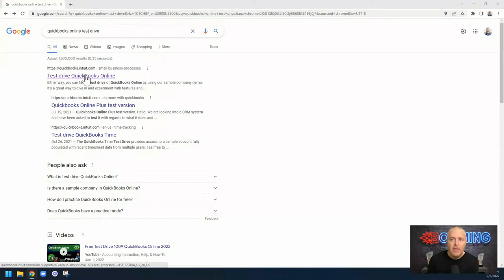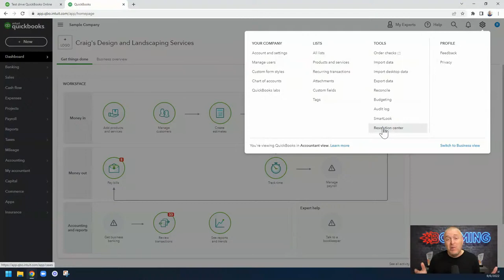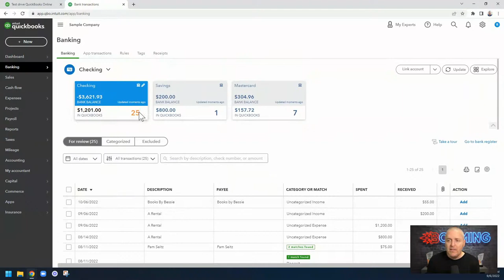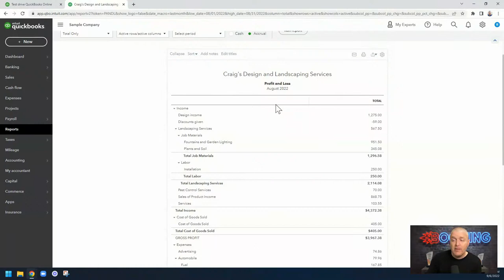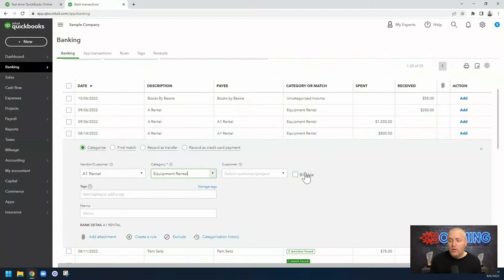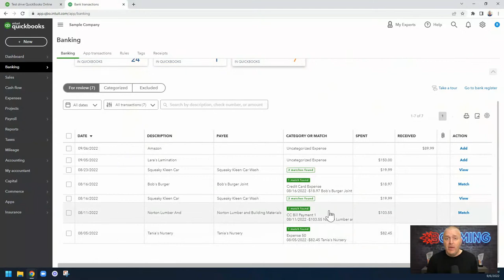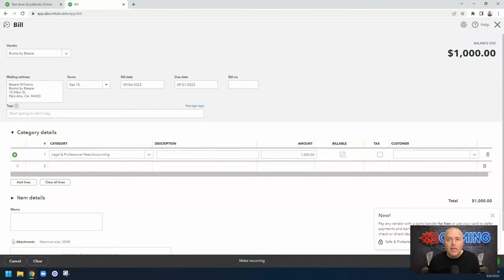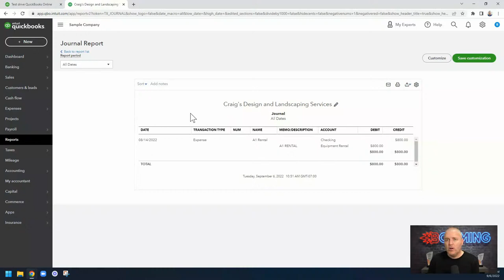What Does a Bookkeeper REALLY Do? I'll Show You!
There seems to be a lot of confusion about what exactly bookkeepers do...

I'm going to walk you through most of the things you'll be doing while working with your bookkeeping clients. You'll see just how easy it is and how QuickBooks really does all the heavy lifting for you.

If you've been wondering if bookkeeping is for you, join us for a peek into the simple work you could be getting paid to do!

0:00 Intro
5:25 What is bookkeeping?
10:00 Understanding how to practice in QuickBooks
20:08 What we do - how a clients account is set up
23:45 What we do - reports (P&L, Balance sheet)
31:50 What we do - categorizing transactions
35:47 What we do - automating categorization
38:38 What we do - matching transactions
40:15 What we do - checking that the month is accurate
42:17 What we do - running reports
43:00 Some other services - Accounts receivable/payable
45:10 Some other services - Payroll, sales tax, inventory
49:20 How the bank feeds affect the accounts
52:15 Q&A
56:00 How long does it take to learn QuickBooks?
57:27 How to get a free QBOA account
58:00 Q&A

Ready to learn a skill that will allow you to afford the life you want to live with enough free time to actually enjoy it?

💰 Join my 5-Day Keyboard Rich Challenge where you'll learn how to do some bookkeeping and exactly how to get paying clients, even if you're brand new to bookkeeping:

📕 Grab a FREE copy of my Wall Street Journal bestselling book: Keyboard Rich: How Anyone Can Earn Six Figures from Home with a Simple Bookkeeping Business: